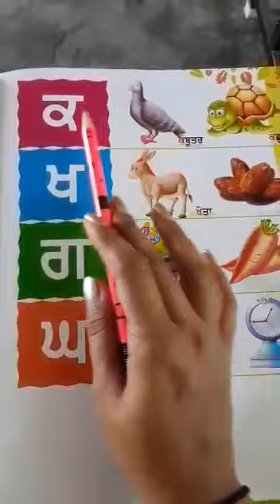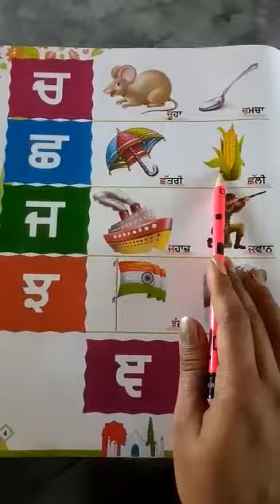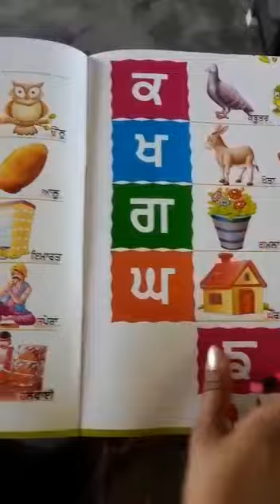UKG Punjabi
Miss. Roshni